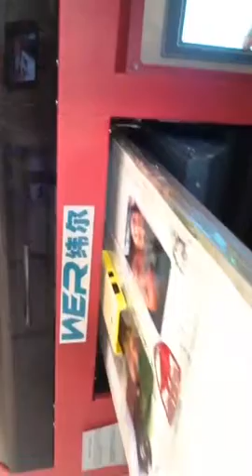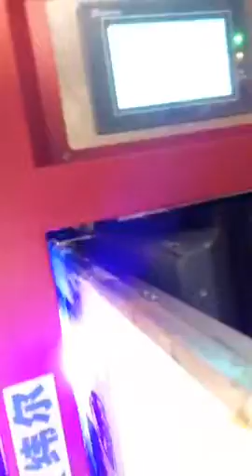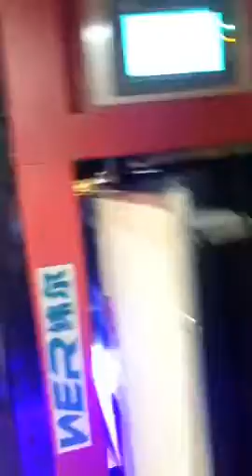Italian, Client Mr Climent WER 1800UV A3 size desktop LED UV printer feedback video